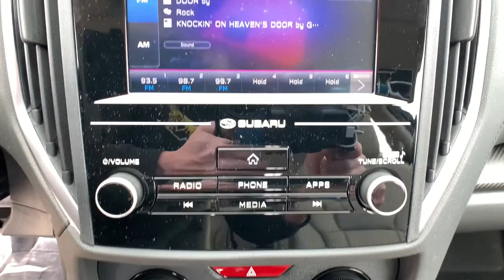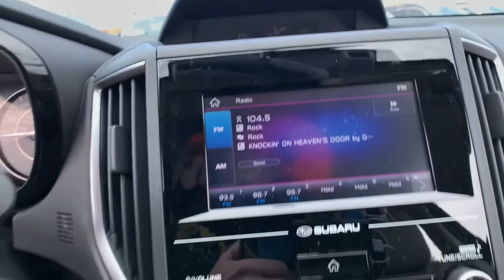2021 Subaru Impreza Northern Nevada, Reno, Lake Tahoe, Carson City, Roseville, NV M3711880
Blue New 2021 Subaru Impreza available at Lithia Subaru of Reno in Northern Nevada. Servicing the Reno, Lake Tahoe, Carson City, and Roseville, NV area.
2021 Subaru Impreza 5-door CVT - Stock#: M3711880 - VIN#: 4S3GTAB62M3711880

Impreza trim. FUEL EFFICIENT 36 MPG Hwy/28 MPG City! Smart Device Integration Apple CarPlay Back-Up Camera All Wheel Drive Onboard Communications System iPod/MP3 Input. Warranty 5 yrs/60k Miles - Drivetrain Warranty; SEE MORE! KEY FEATURES INCLUDE: All Wheel Drive Back-Up Camera iPod/MP3 Input Onboard Communications System Apple CarPlay Smart Device Integration Rear Spoiler MP3 Player Remote Trunk Release Keyless Entry Steering Wheel Controls. EXPERTS CONCLUDE: Great Gas Mileage: 36 MPG Hwy. WHO WE ARE: At Lithia Reno Subaru youll get a great vehicle at a great price with the experience and dedication of our team behind you throughout the purchasing process and the duration of your ownership of your Subaru automobile. Our service to you does not end at the sale. Call us anytime with questions. Our entire team at Lithia Reno Subaru is here to help. If youre looking to purchase from a dealership dedicated to its customers come by Lithia Reno Subaru and experience our service for yourself! Price does not include $449 Dealer doc fee taxes and license fees. Price contains all applicable dealer incentives and non-limited factory rebates. You may qualify for additional rebates; see dealer for details.